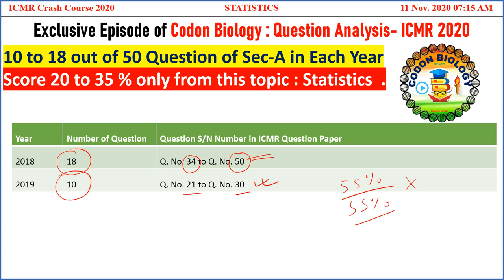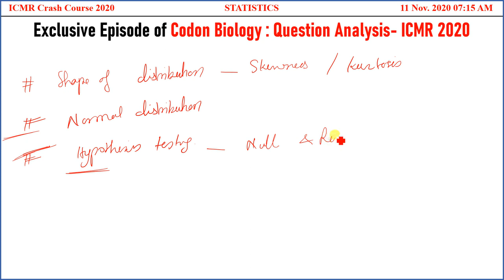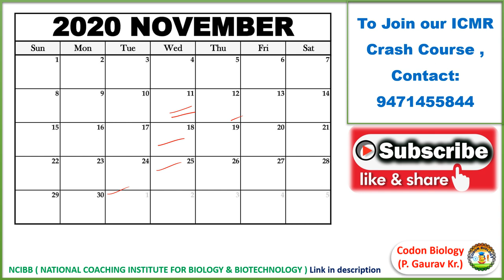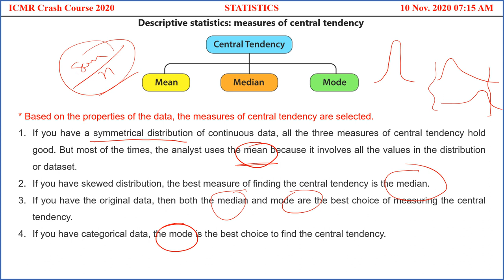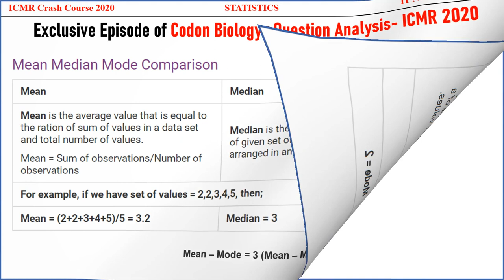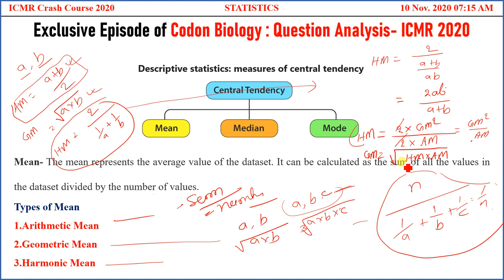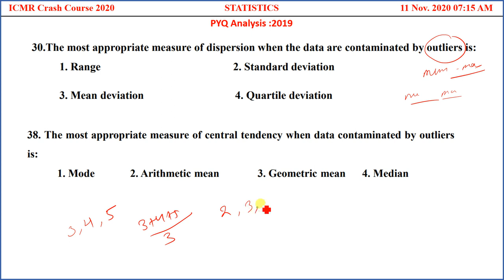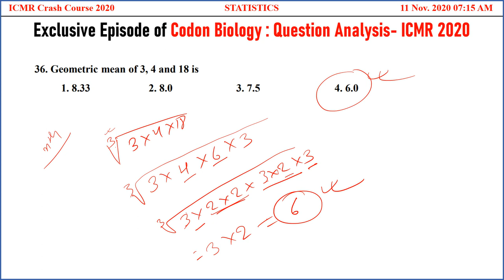ICMR Special - STATISTICS - Previous Year Question Analysis and Solution. Solve 10 -18 Q from this.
ICMR_JRF_2020 - G.K. & Current Affair , Previous Year Question Solution & Expected_Question_Analysis.